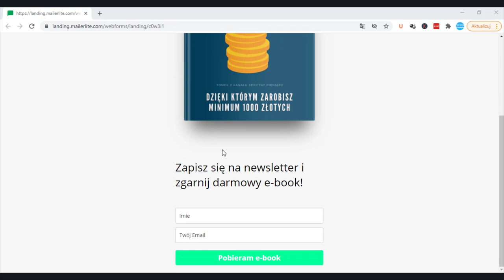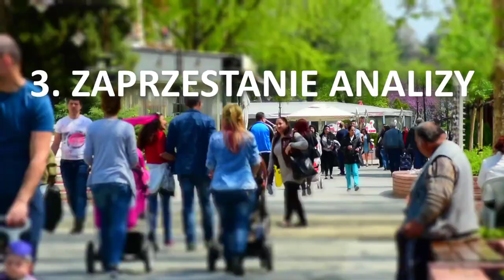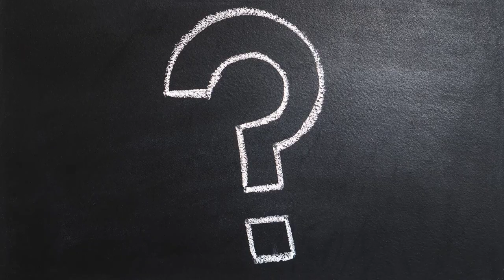JAK BYĆ BARDZIEJ SZCZĘŚLIWYM (9 MEGA Skutecznych Pomysłów -Motywacja i Rozwój Osobisty)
Jak być bardziej szczęśliwym.
To pytanie zadaje sobie coraz więcej osób.
 Pomimo, że poziom naszego życia stale rośnie, a my sami posiadamy znacznie więcej niż chociażby nasi dziadkowie będąc w naszym wieku, nie potrafimy cieszyć się z naszego życia.
Co gorsza na depresję w Polsce choruje, aż 1,5 miliona osób.
Gdyby ustawić wszystkich tych ludzi w rzędzie to kolejka miałaby 750 kilometrów długości i sięgałaby od Rzeszowa, praktycznie po Kołobrzeg.
Jak więc widzicie problem ten jest naprawdę spory i w dzisiejszym video chciałbym pokazać wam 9 skutecznych pomysłów na to jak być bardziej szczęśliwym.

99 Pomysłów na rozpoczęcie swojej przygody w Internecie i Zmianę swojego życia. Sprawdź koniecznie!

W video została użyta muzyka pochodząca z następujących źródeł: Roa Music, Vlad Gluschenko